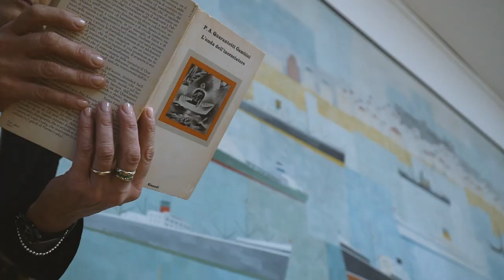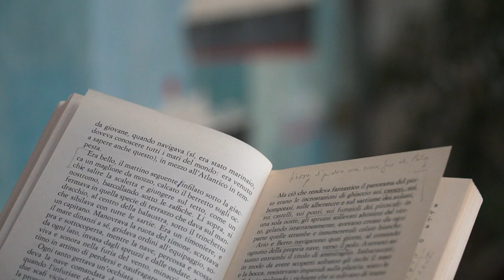Ti Porto un Libro - Cristina Battocletti: "L'onda dell'incrociatore" di P. A. Quarantotti Gambini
"Gli piacevano adesso le giornate di vento, quando il mare si fa tutto blu e lo corrono lunghe creste bianche. Adesso sin dal primo sibilo, sin dalla prima ondata, era come se qualcosa di ugualmente impetuoso rispondesse dentro di lui. Tendeva l'orecchio e percepiva, forte, i battiti del cuore. Una gioia selvaggia, che riusciva appena a trattenere, gli cantava nell'anima".

Trieste, la città della bora. La città perfetta per un adolescente che dissolve i confini fra l'impeto del vento e l'impeto del suo carattere, della sua età.
Il vento muove, sposta, scompiglia.
È irrequieto e indomabile, come Ario.

Ario è un ragazzo cresciuto nel mandracchio del porto di Trieste. Una zona tranquilla, scandita dal viavai dei marinai, dall'occasionale sirena che ulula nelle rare sere di nebbia, e dai capricci del mare che si esprimono in spruzzi e ondate.
È lui il protagonista del romanzo scelto da Cristina Battocletti per il progetto TI PORTO UN LIBRO: "L'onda dell'incrociatore", di Pier Antonio Quarantotti Gambini.

La lettura e il commento dell'autrice in questo video, ambientato nelle stanze dell'Arsenale del Lloyd: la "casa" dell'Autorità Portuale di Trieste.

tiportounlibro è un progetto organizzato dal porto di Trieste in collaborazione con pordenonelegge.it - festa del libro con gli autori.
Libri di mare, letti ad alta voce nei luoghi più simbolici del "nostro" mare. Il dono di Natale che abbiamo dedicato a chi ama la letteratura, a chi ama Trieste e la sua anima di vento e acqua salata. A voi.